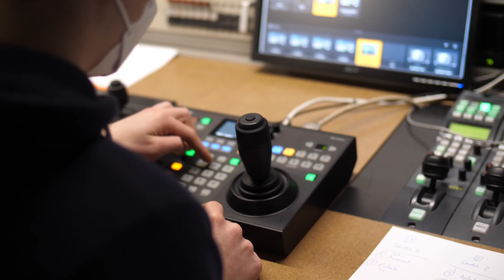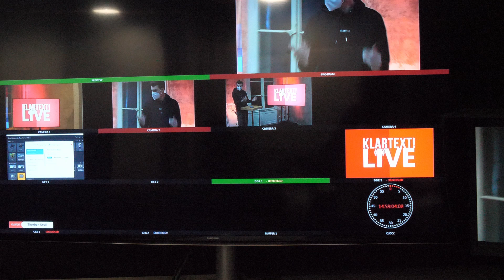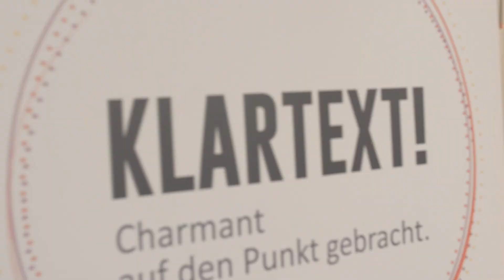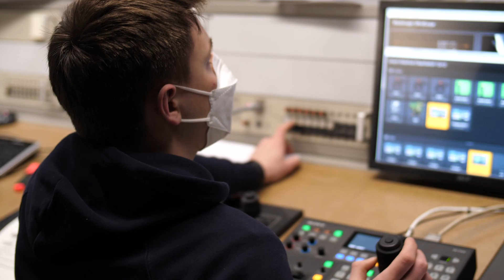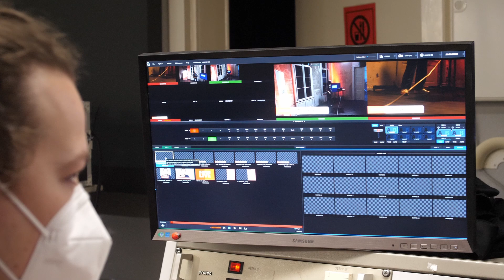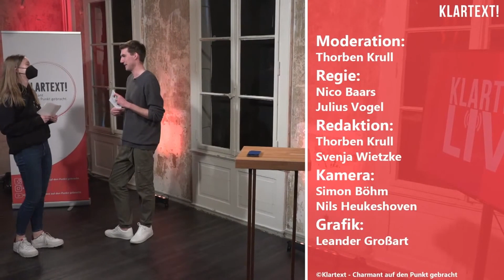Making of Klartext LIVE - Behind the Scenes | BACKSTAGE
Zwischen Kaffeetassen, Klebeband und jeder Menge Spaß - Wir schauen hinter die Kulissen bei einer Ausgabe von unserem Format Klartext LIVE und zeigen euch die Regie, das Studio und natürlich alle Menschen die hinter den Kulissen mitarbeiten. Hier gibt´s exklusive Einblicke in unsere Klartext-Arbeit.

Kamera & Ton: Nils Heukeshoven
Schnitt: Julius Vogel
Redaktion: Nils Heukeshoven, Thorben Krull
Design: Leander Grossart